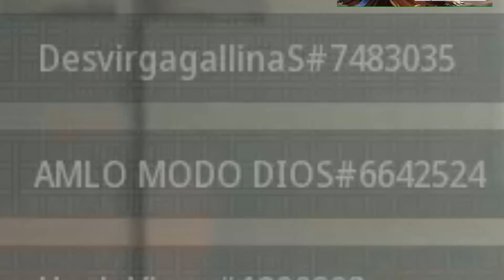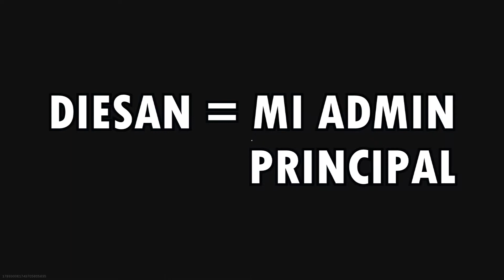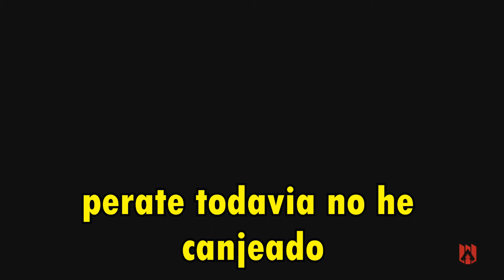UN DÍA TALANDO BONSÁIS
Hola amigos no se olviden usar el código: glowsak en la tienda de epic y fortnite para apoyar el canal, disfruta el vídeo! :D